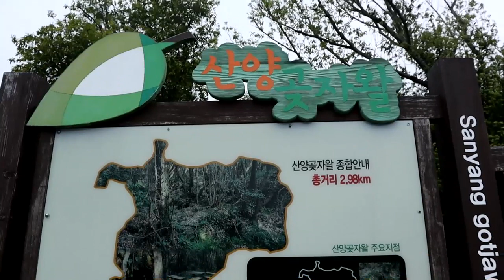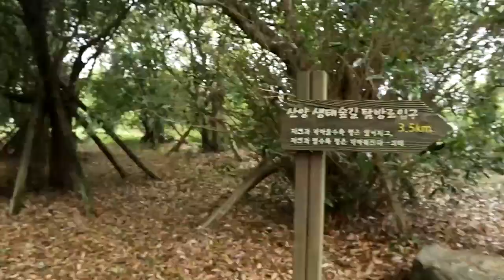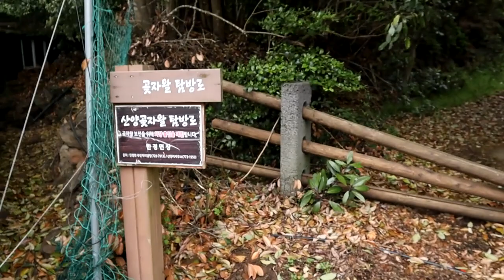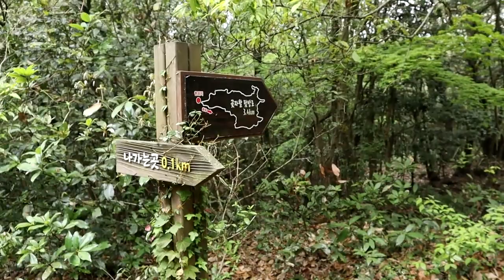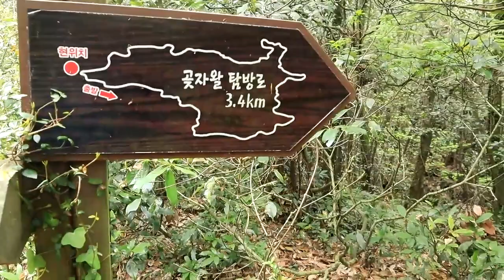제주 산양 곶자왈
제주 한경면 청수 산 6
산양 곶자왈 제주의 아마존 같은 허파 청수 반딧불 축제로 유명한 곳
우리 모두 자연을 보호 하여 후손에게 물려 줍시다.

혅재 유료로 운영 되고 있어요 !
참고 하셔요